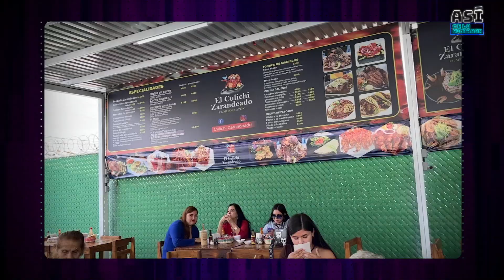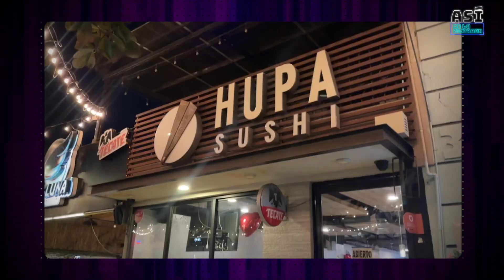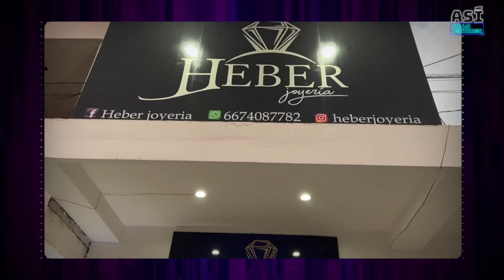La Reno en Así Me Lo Contaron